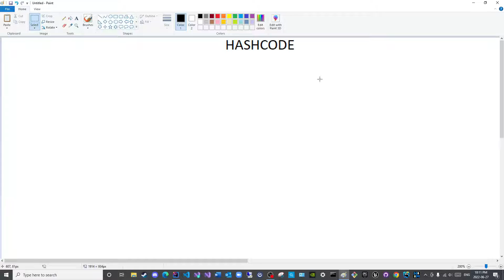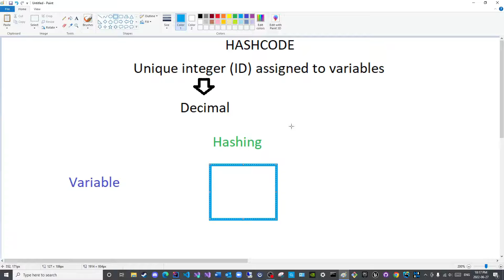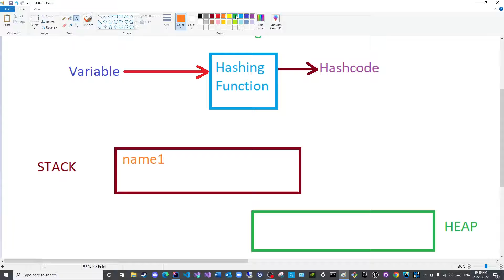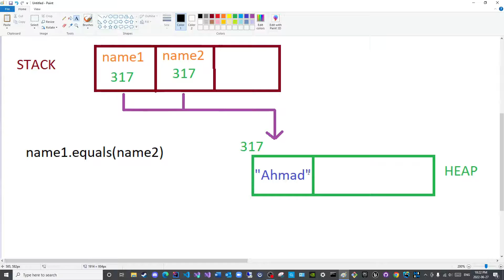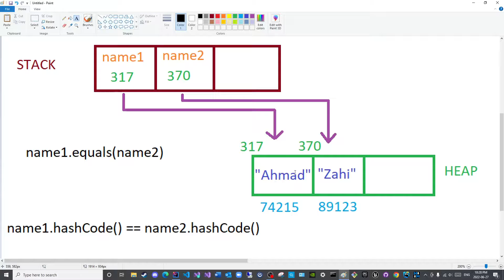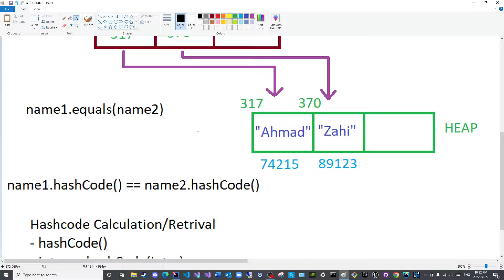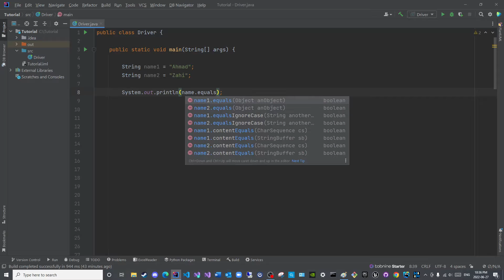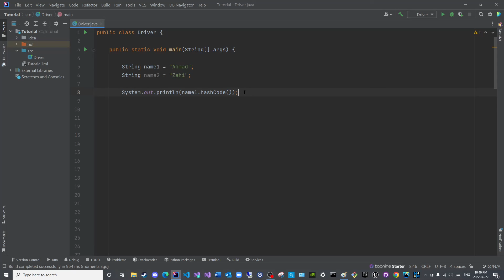Variables Episode 13: Hash Code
Peace be upon you all! !اَلسَّلَامُ عَلَيْكُمْ وَرَحْمَةُ ٱللَّهِ وَبَرَكاتُهُ

Contents:
The nature of hash codes is discussed in this video.